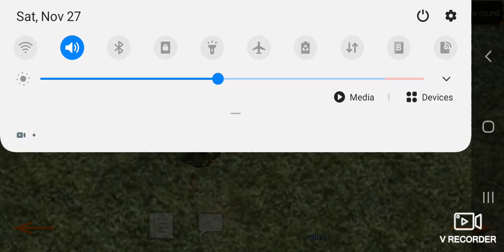NAGAGAWA NG MAGHAPON NA BROWN-OUT|SINUGOD MGA TAGA SORECO 2